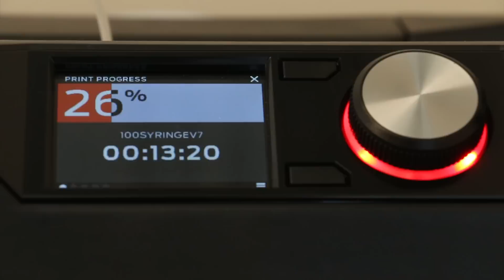Imagine Medical Device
A medical device startup has licensed a Purdue University innovation that could help people in the advanced stages of diabetes to administer concentrated dosages of insulin.